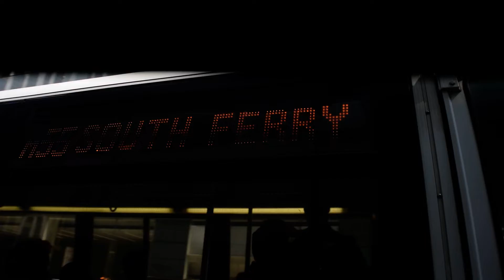LAST LOOK! NIS RTS (5241) M55 bus approaching 44th Street/6th Avenue